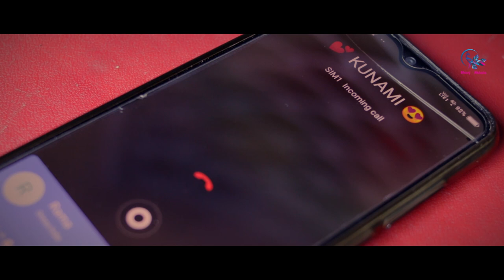BACHELOR LIFE new santali short story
Dop | Direction | Editing | Script writing
                  CM Marndi

          Artist
JAGANNATH LUHAR

          Studio
MAYURBHANJFX

Special thanks to RAMO HEMBRAM